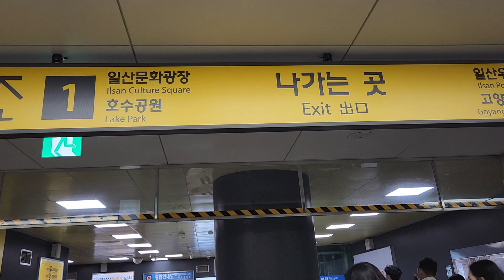일산 호수공원 꽃 박람회, Flower fair in Korea 韓国旅行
3년 만에 열린 고양 꽃 박람회, 그러나 온라인 사전 예약을 모르고 그냥 갔기 때문에  실내전시장엘 들어가지 못했다.
온라인 예약에 대해 충분히 홍보가 되지 않은 탓에 많은 사람들이 실망하고 불평을 했다.
화요일(26일) 까지 진행되며 , 온라인으로 사전에 예약을 해야만 실내전시장에 들어갈 수 있어요.